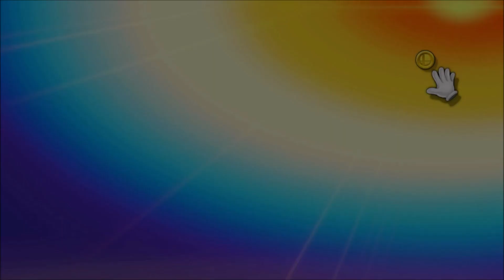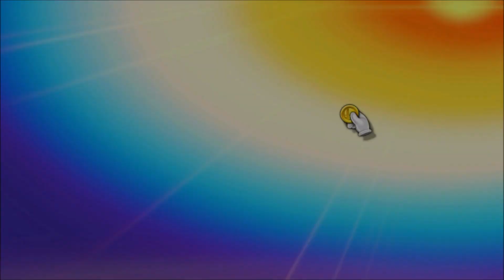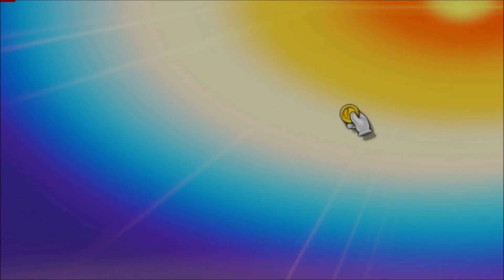Super Smash Bros Ultimate Gameplay #833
In This Gameplay, Dark Pit From Kid Icarus In Blue Team With Blue Color For The Second Time, More CPU Team Battles And So Much More!